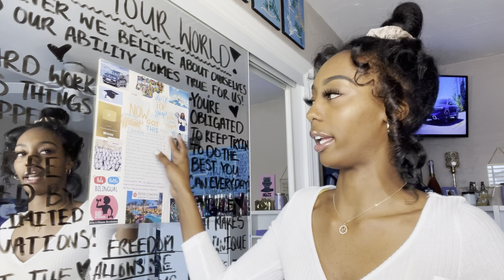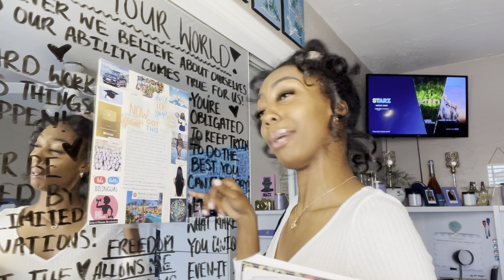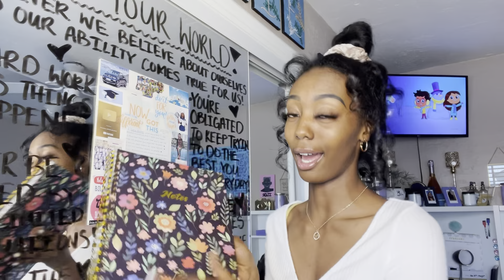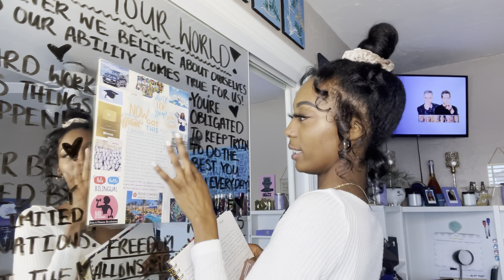New Years Resolution 2023!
Hey guys! Here’s my New Year’s resolution!
Comment some of yours , so I can steal some haha!